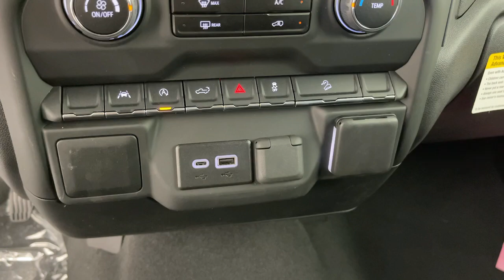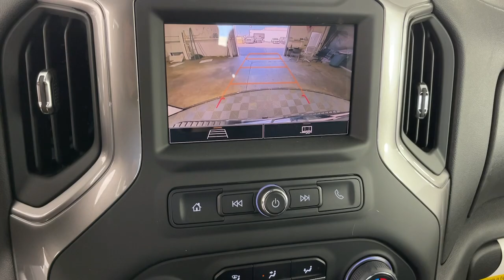2024 Chevrolet Silverado_1500 Custom Trail Boss Pasadena, Glendale, Los Angeles, San Gabriel Va...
New 2024 Chevrolet Silverado_1500 Custom Trail Boss available at Sierra Chevrolet located in 721 E Central Ave, Monrovia, CA, 91016.
Stock#: D480587 - VIN#: 3GCUDCEDXRG380587